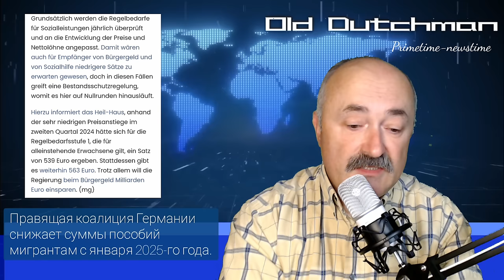Снижение пособий мигрантам в Германии в новом году.Правительство решило "закрутить" гайки бюджета.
Всем отличного настроения и позитива, дорогие зрители канала OLD DUTCHMAN!!!
Правительство решило путём снижения пособий мигрантам в наступабщем году хоть как-то перекрыть пробелы в госбюджете, непонятным образом появившиеся там в этом году... Странная ерунда получается. Но! Мигрантам теперь надо затянуть пояса потуже...